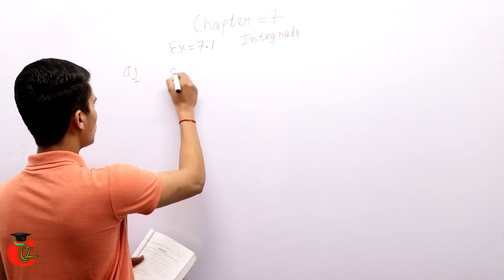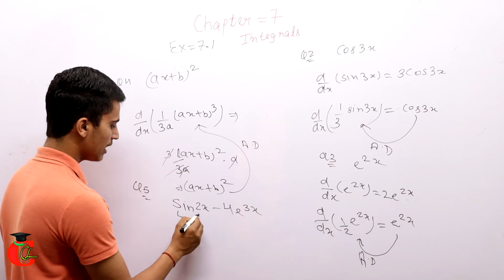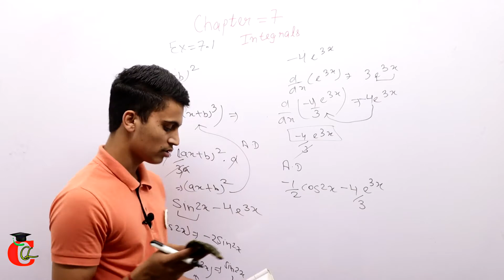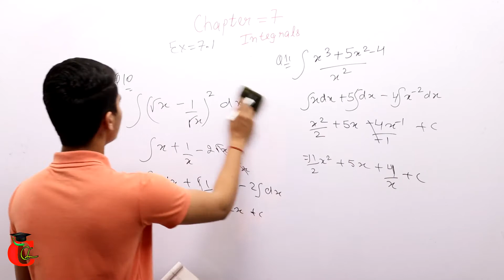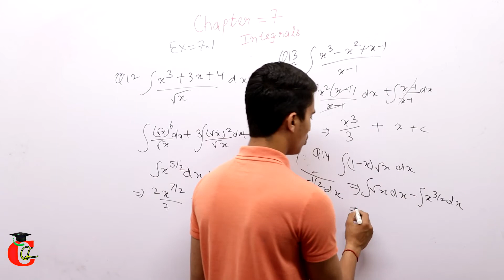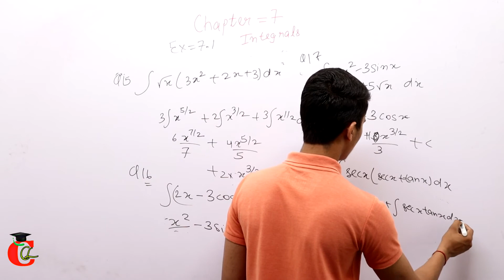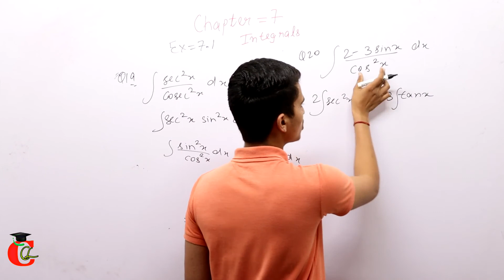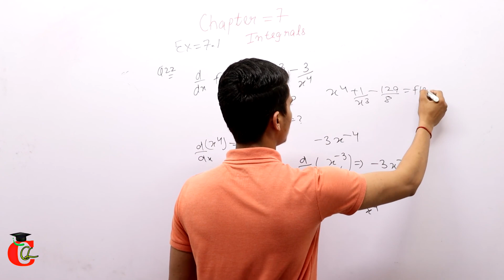Class 12 Math Chapter 7 Integrals Exercise 7.1 of NCERT With Solution for CBSE, HBSE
Exercise 7.1 of Class 12 Math Chapter 7 Integrals ( Integration ) of NCERT Book Solution for CBSE, HBSE, UP Board, MP Board and Some Other State Boards Where NCERT Math is Followed